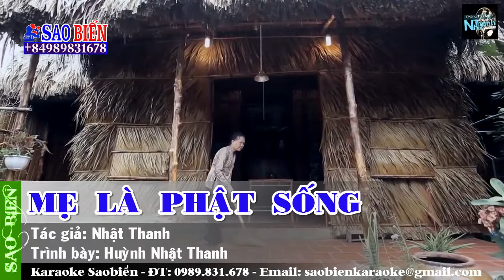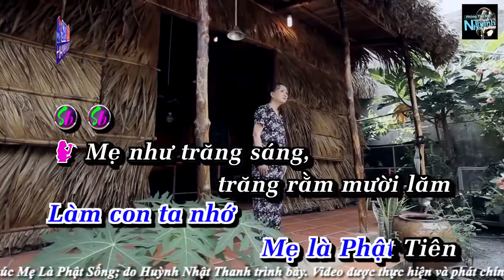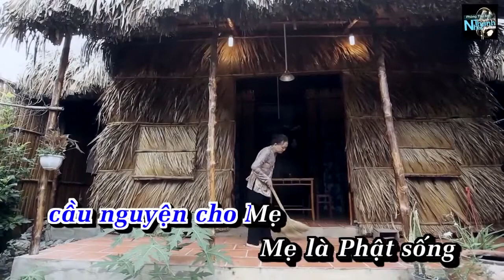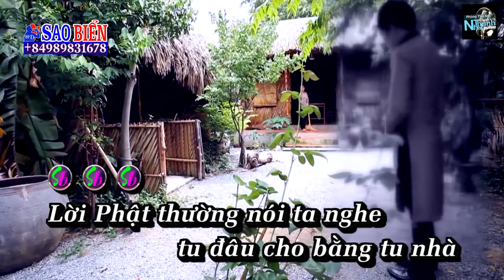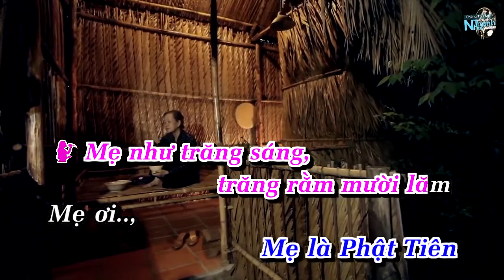[Karaoke Demo] Mẹ Là Phật Sống || Huỳnh Nhật Thanh